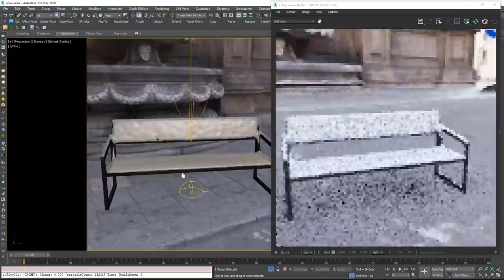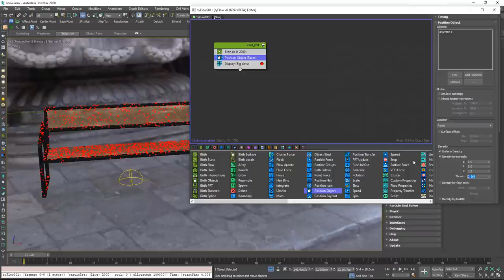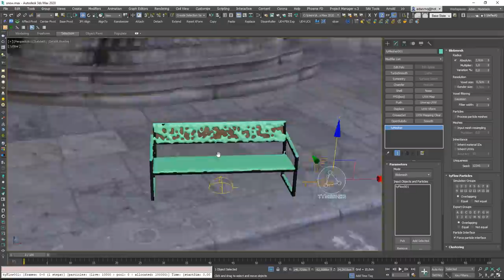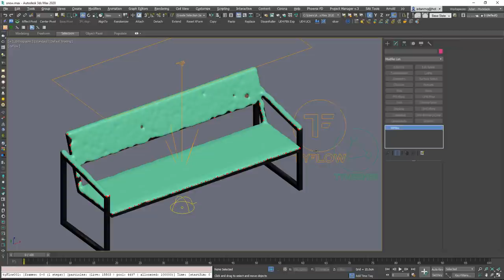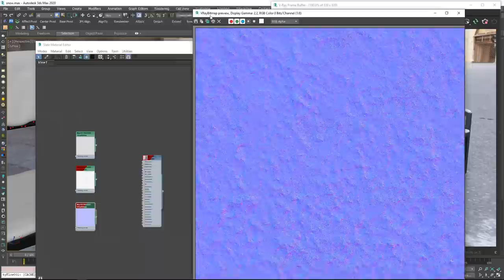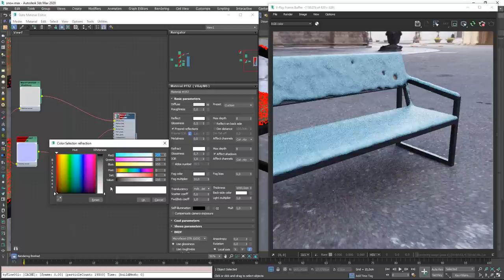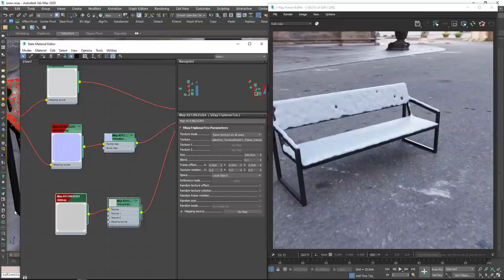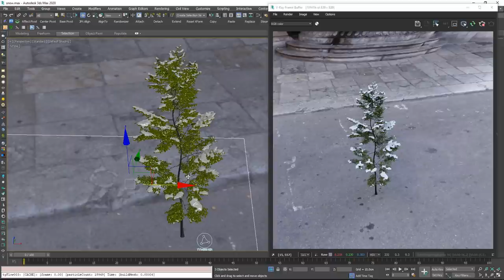Descubriendo TyFlow 04 - Simulación de Nieve sobre objetos